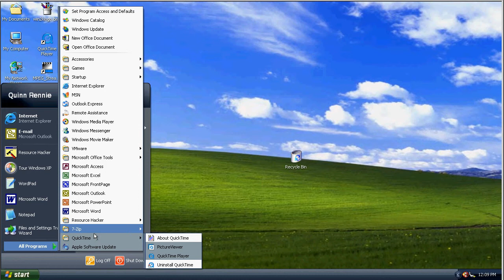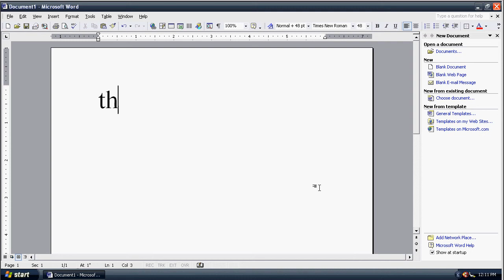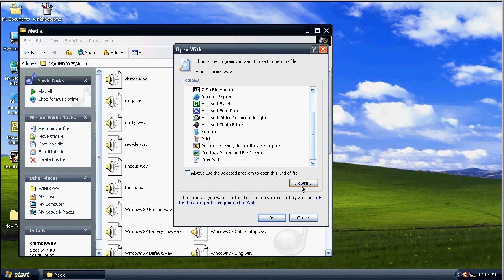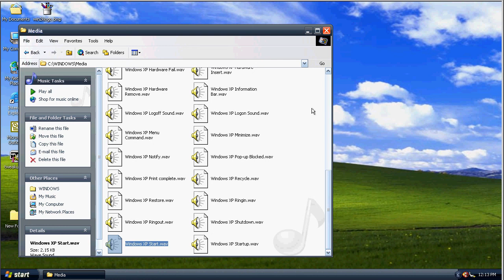HD_Test2 - IamFat32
This is another test for Youtube HD Since the First one Badly Failed.
This is the same exact video as the other one But Im Hoping that you will actually be able to SEE the video this time.
720p!